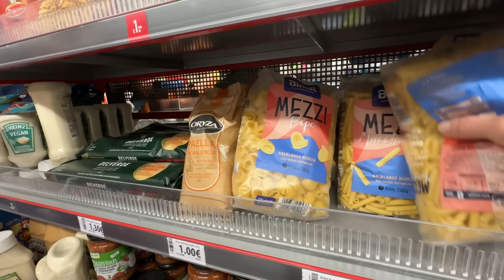24h NUR 1 EuroShop essen 🍬🍫🍡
24h NUR 1 EuroShop essen  🍬🍫🍡  @Echtso  @Ash5ive  @marieland  @TipTapTube

🔥 TipTapTube Zweitkanal: ALLE VIDEOS UNCUT - UNGESCHNITTEN  🔥